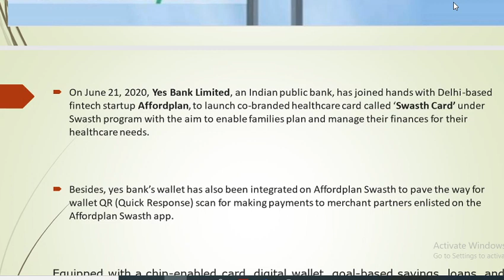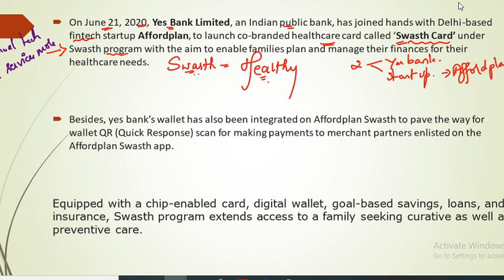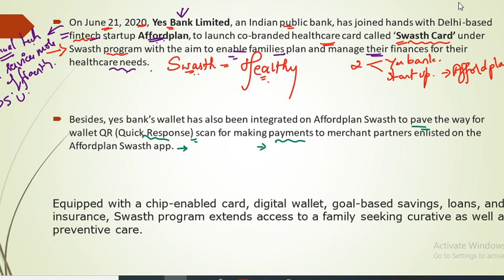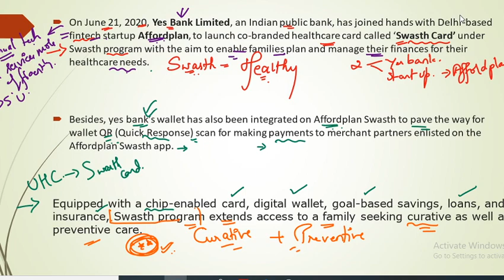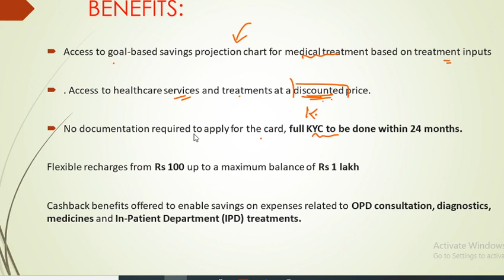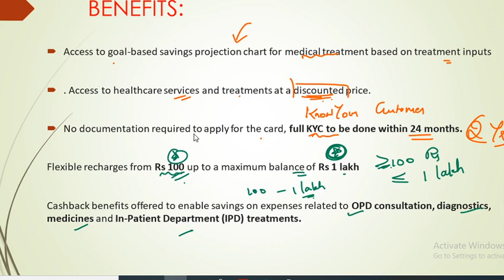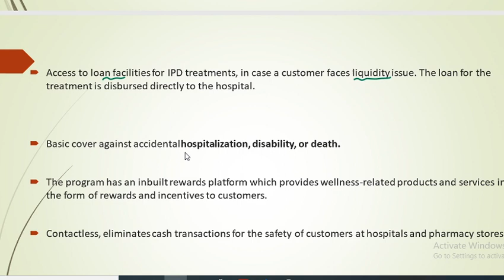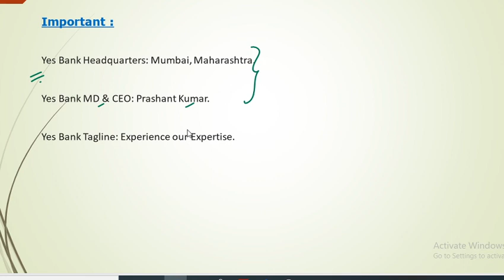SWASTH CARD by YES BANK and fintec AFFORDPLAN @ UPSC 2020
Under the guidance of RAVI D CHANNANAVR SANDEEP MAHAJAN

Current affairs 2020 for UPSC and KPSC
@ Navodaya Foundation, Mysore